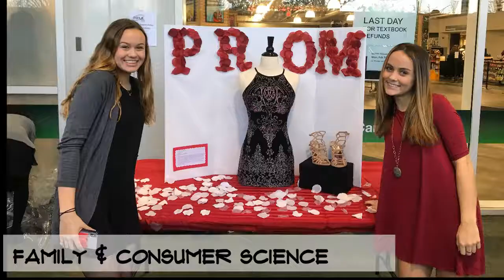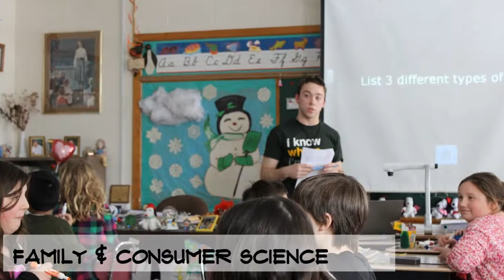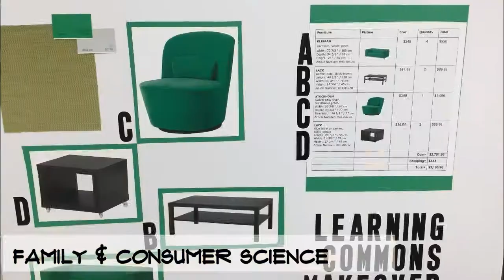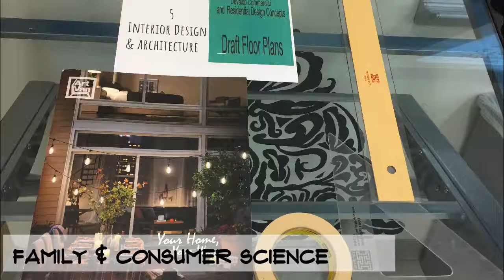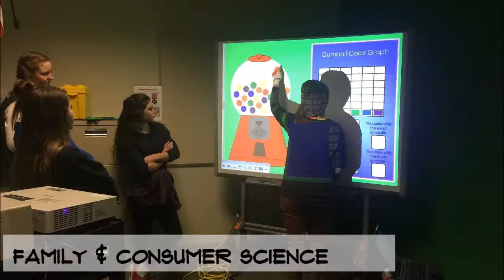FCS 11 2018